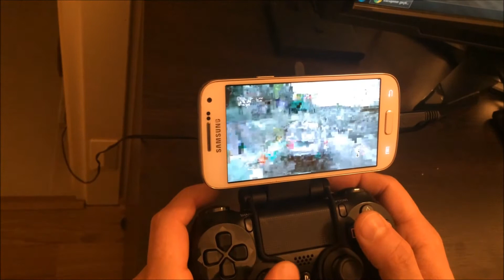Android Telefonda Remote Play ile Driveclub Oynuyoruz